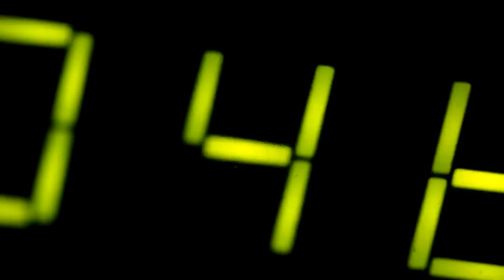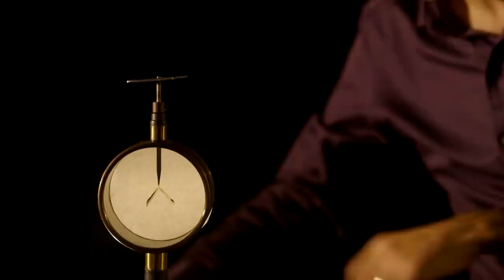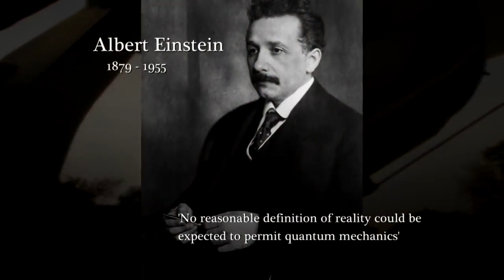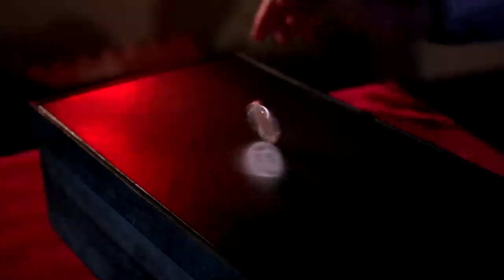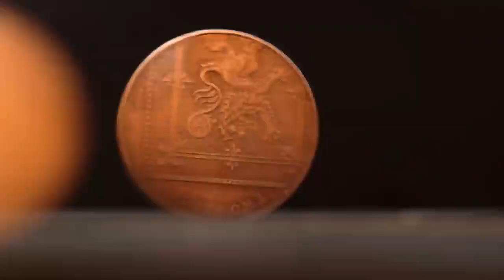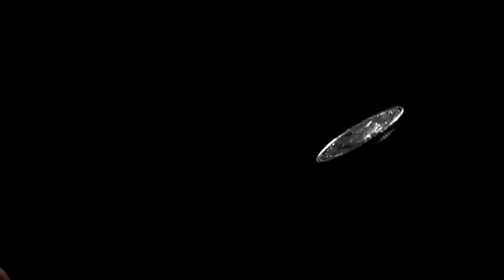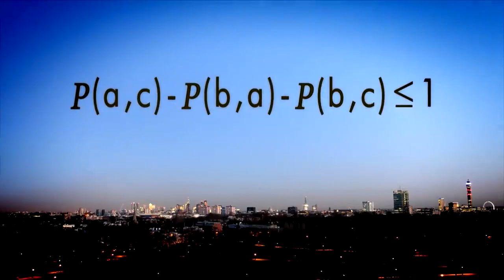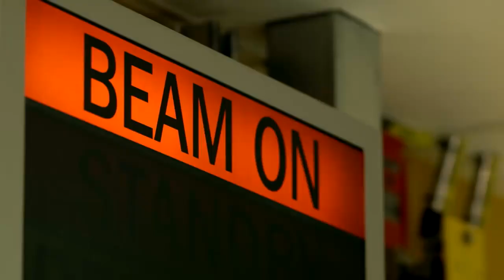The Secrets Of Quantum Physics - Full Astrophysics Documentary In HD (50+ Subtitles)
TO CONVERT THE ENGLISH SUBTITLES TO YOUR OWN LANGUAGE DO THE FOLLOWING:
 1- Click on "Subtitles/CC" option on the video
 2- Click on "English (auto-generated)"
 3- Finally, to convert the English subs to your own language click on
     "Subtitles/CC" again and then click on "Auto-translate" and choose
      you language from there.

This is a documentary made by SPARK. The host is the brilliant Professor Jim Al-Khalili , he takes us in a journey to discover and uncover the latest theories about our cosmos.

 MY GOAL WITH THIS IS TO SHARE KNOWLEDGE ALL AROUND THE WORLD BY UPLOADING INTERESTING SCIENCE DOCUMENTARIES WITH VARIOUS SUBTITLES. SO PLEASE HELP ME SPREAD THE DOCUMENTARIES TO HELP PEOPLE LEARN MORE EVERYDAY.